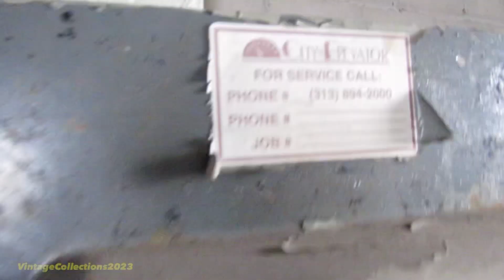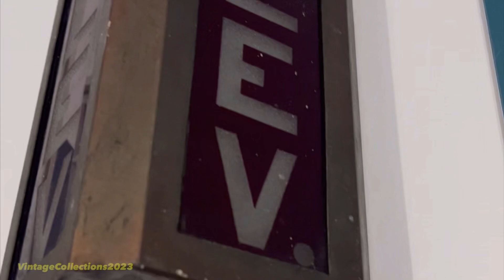OTIS Micro-Drive Elevators (MACHINE ROOM VISITS!) @ The Famous Eloise Asylum, Wayne County Michigan!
Last time one of these ran was 2017. All abandoned since.